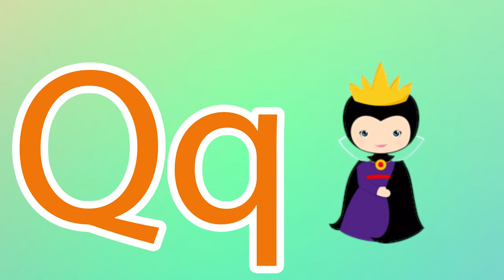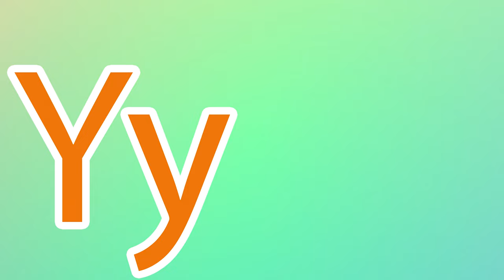Phonics Song for Toddlers A for Apple Phonics Sounds of Alphabet A to Z ABC Phonic Song |#1379